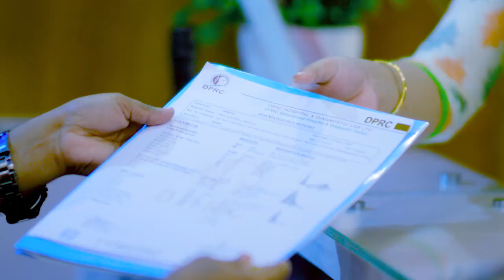সম্পূর্ণ শরীর ব্যথা, চলাফেরা করতে পারতেন না। এখন সবকিছু করতে পারেন | Full Body Pain | Joint Pain